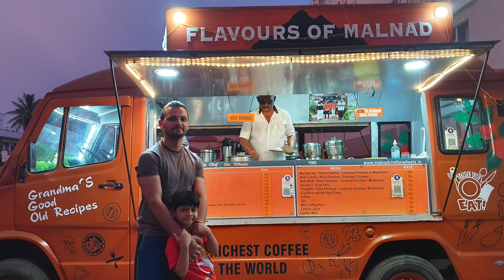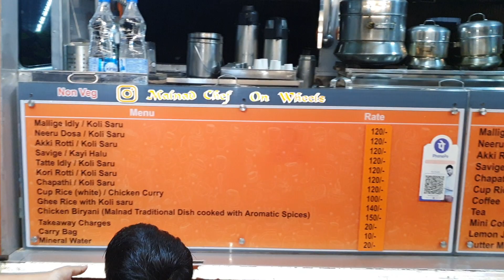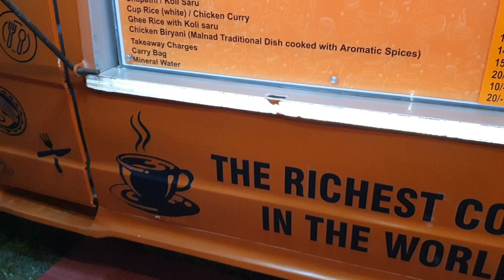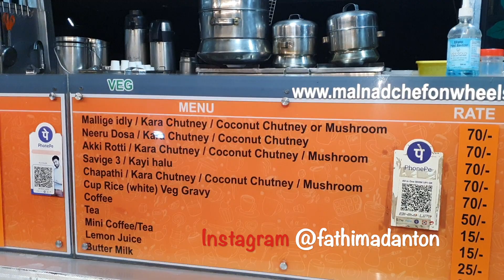Don't miss this Malnad cuisine food truck/ready for next destination!!MrsMerchantNavyTamil